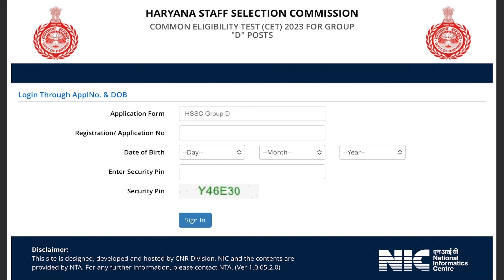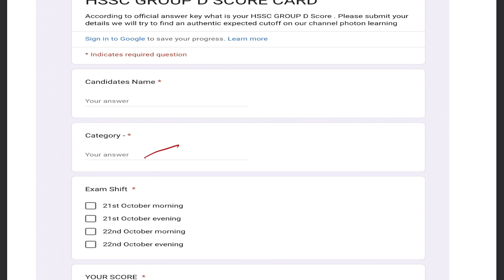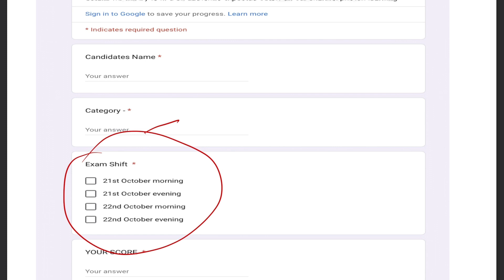HSSC GROUP D official Answer key | EXPECTED CUTOFF| GOOGLE FORM data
official answer key of hssc cet group d exam..

so that we can predict your EXPECTED CUTOFF accurately .. we will show your results in Excel sheet with your ranks .
Our initiative is  for all the students who are preparing for competitive exams like SSC CGL DSSSB DELHI POLICE  haryana HSSC CET GROUO D HARYANA POLICE, PUNJAB PSSSB VDO EXCISE PUNJAB PATWARI PUNJAB POLICE BPSC UPPCS UPPSC UP POLICE etc..